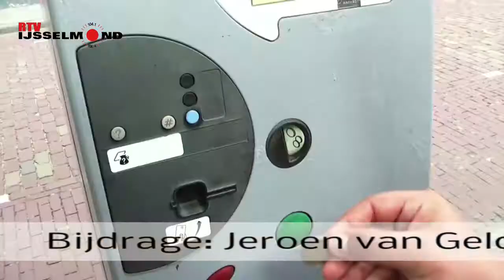Marktpraat 23 september Kampen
Wekelijkse marktpraat op de markt in Kampen
bijdrage Jeroen van Gelder
RTV IJsselmond